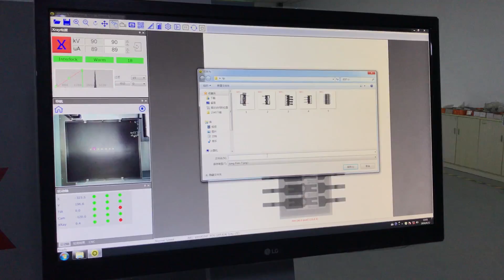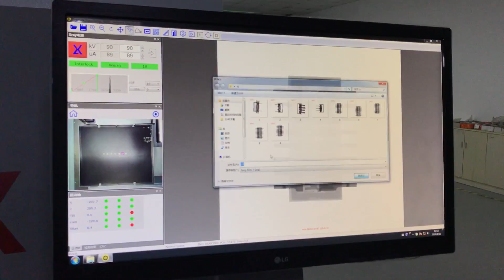X6600 X Ray inspection machine Electronic detection dial switch (big) Checking defects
We have X-ray inspection machine , BGA rework station, LCD bonding machine and laser repair machine. for more than 15 years.